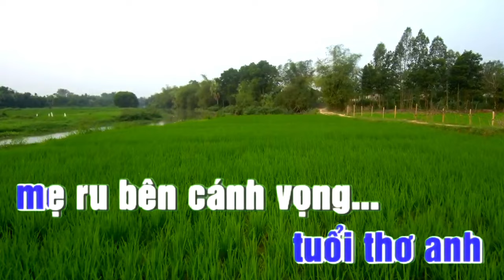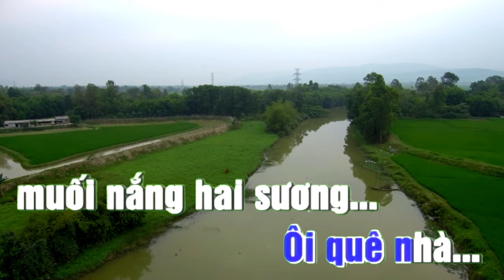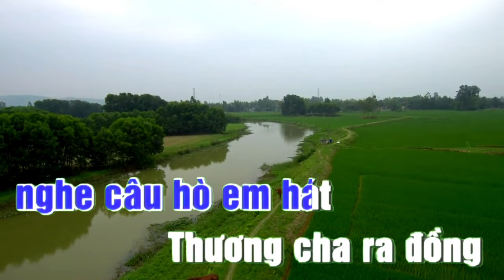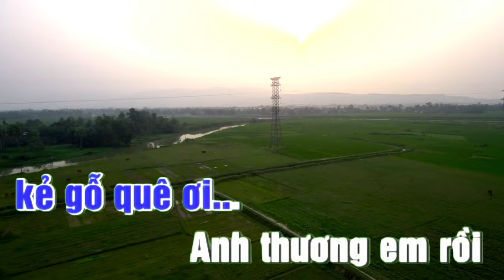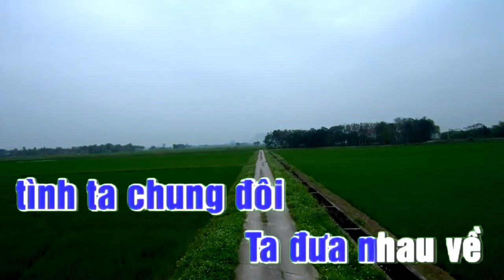KARAOKE TÔNG NAM 🫂 HÀ TĨNH QUÊ ƠI Bass Chuẩn🏝️MALE TONE KARAOKE 🫂 HA TINH HOMELAND,